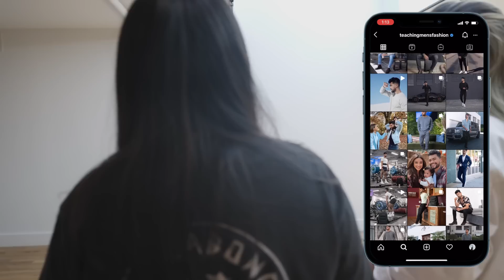5 formas sencillas de llamar la atención de las mujeres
Obtenga 3 botellas recargables con nuestra colección Dark GRATIS (valor de $150)